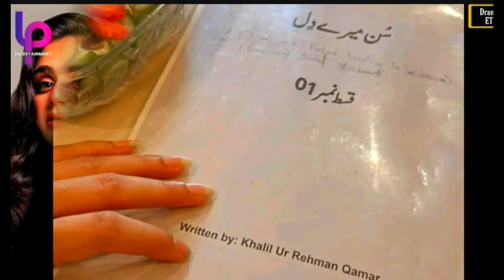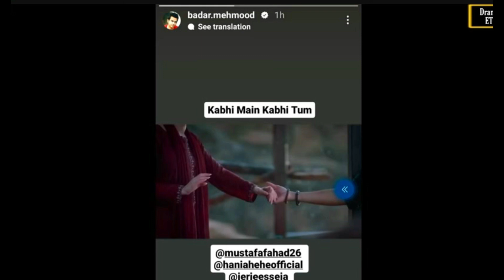Top 06 Upcoming Mega Blockbuster Pakistani Dramas Releasing Very Soon 2024